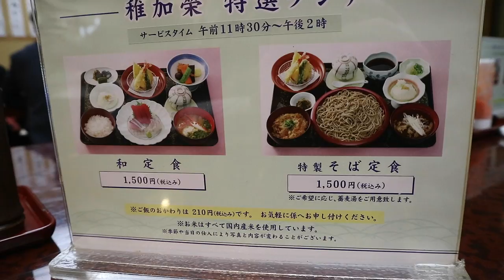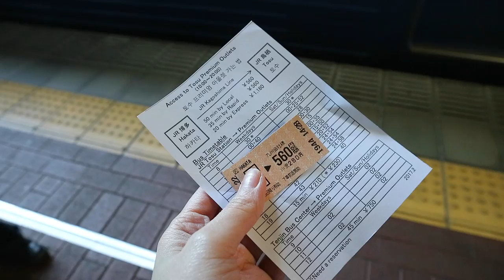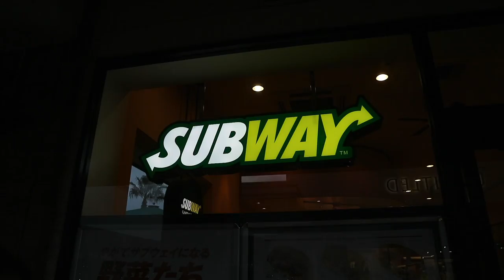THE BEST SUSHI & OUTLET SHOPPING! | Fukuoka Day 3 | Karla Aguas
Hi everyone!

Well would you look at that- it's another video! :)

Welcome to the third day of our Fukuoka trip! Since this was our last full day in Japan, we decided to make the most out of it by doing EVERYTHING we could possibly fit in! We started the day at Canal City Mall for Muji (and Mom's wallet) and then we headed to Chikae Fukuoka for some seriously delicious sushi!

After a super filling lunch we headed off to Tosu Premium Outlets for some shopping and adventure! After getting lost and on a different train, we ended up back home and straight to Don Quijote to buy our pasalubong!

We were super tired and home so late that we ended up buying convenience store food for our dinner! It was such a good day, I hope you guys enjoy it! :)

** BIG THANK YOU to KKdayPH for sponsoring our unlimited data egg! It's been so helpful for my family and I and we're going crazy for how fast the wifi is here! No need to worry about maps or instructions cause we have wifi! Woohoo!

karlabaguas